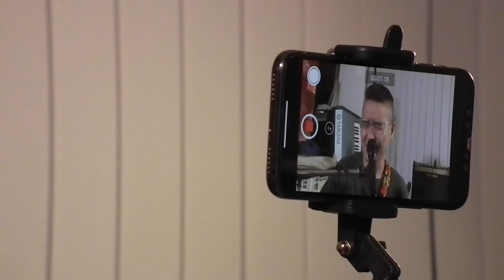oshare boysのARATAがスタジオライブ！曲 - STILL I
oshare boysのARATAがwiowioでスタジオライブ！
曲は、1st アルバム「うつぶセレブ」の中から
STILL I を演奏してくれました。
!!! !!! !!! オシャレボーイズのosharadio 動画版 !!! !!! !!!